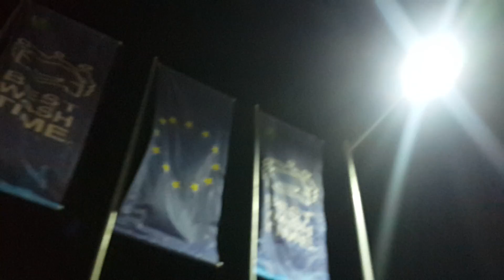AUTOPENA.PRO МОЙКА САМООБСЛУЖИВАНИЯ ПРЕМИУМ КЛАССА ПОД КЛЮЧ! ADRIATEH SFERICA INOX, ИВАНО-ФРАНКОВСК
ЗАЛОГ УСПЕХА? ВСЕ ПРОСТО... ИННОВАЦИИ И ПРЕВОСХОДСТВО ТЕХНОЛОГИЙ + МАКСИМАЛЬННАЯ ЭКОНОМИЧЕСКАЯ ЭФФЕКТИВНОСТЬ + НЕПРЕВЗОЙДЕННОЕ КАЧЕСТВО И НАДЕЖНОСТЬ + ФАНТАСТИЧЕСКИЙ ДИЗАЙН + ЛЮБОВЬ К СВОЕМУ ДЕЛУ!

 ADRIATEH SFERICA INOX - КОСМИЧЕСКАЯ ПРИТЯГАТЕЛЬНОСТЬ ИНДУСТРИАЛЬНОГО ИССКУСТВА ОТ ADRIATEH...

ДИЗАЙН ЗАПАТЕНТОВАН WIPO / GENEVA / SWITZERLAND

ЕСТЬ ВОПРОСЫ ПО ЕВРОПЕЙСКИМ АВТОМОЕЧНЫМ КОМПЛЕКСАМ САМООБСЛУЖИВАНИЯ?
ХОТИТЕ СЕБЕ ВЫСОКОДОХОДНЫЙ И НАДЁЖНЫЙ ЕВРОПЕЙСКИЙ БИЗНЕС ПОД КЛЮЧ?

НЕ ТЕРЯЙТЕ ВРЕМЕНИ - ОНО БЕСЦЕННО!